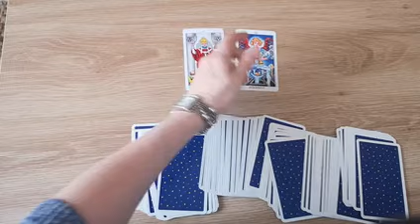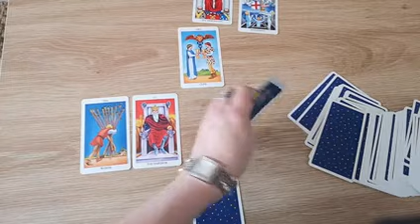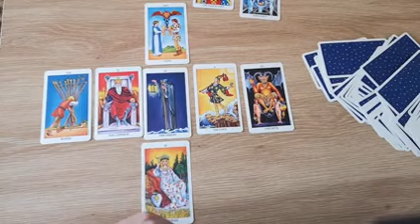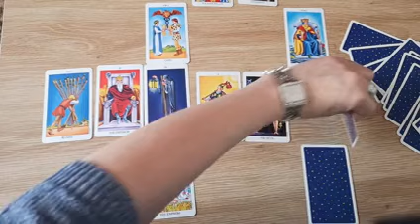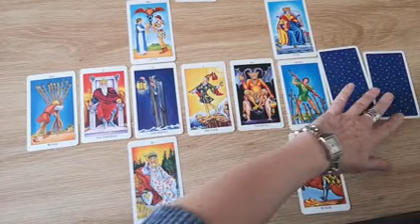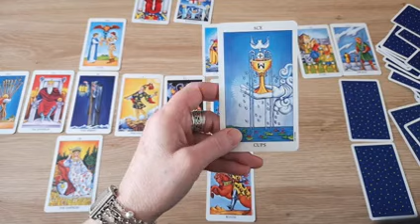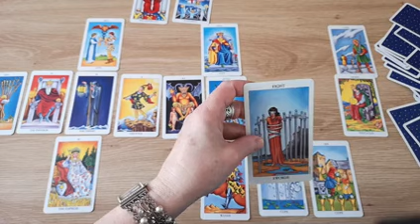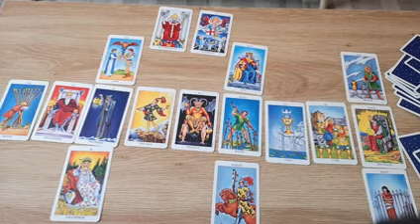Energies Conjonction Jupiter Uranus pour les signes du bélier lion et sagittaire